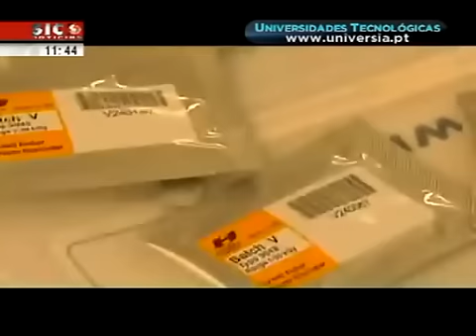Conservação da Castanha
projecto de investigação da ESA - IPB